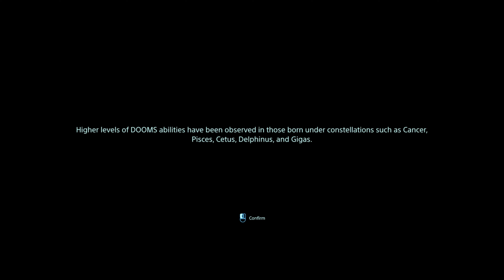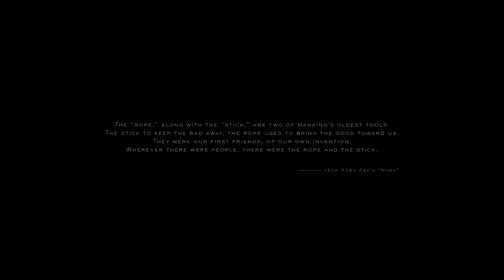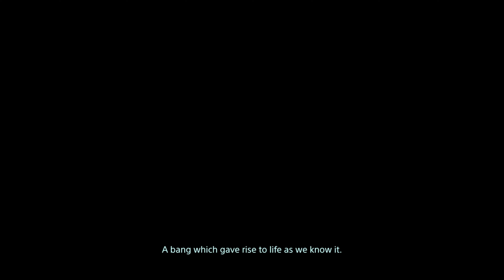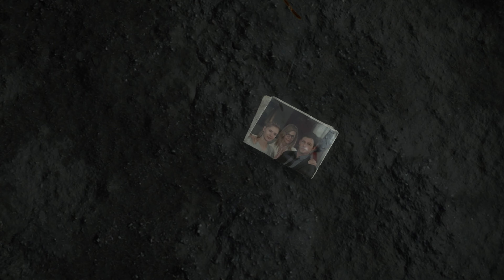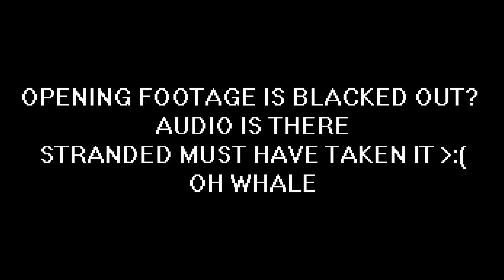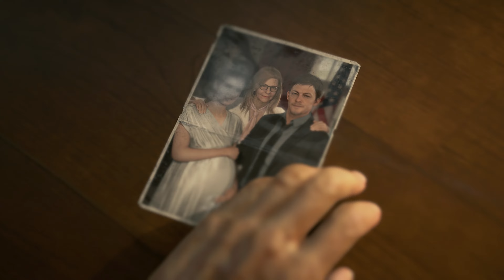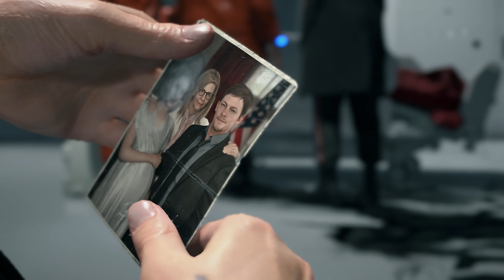Death Stranding, but every time I wipe out or stumble severely I inhale GOJI OG [Part - 1]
Chapters:
0:00 Movie time
7:18 Short jog to more movie
8:48 Movie time
13:23 A short lived Prologue
17:18 Lost footage, so it's now Order No. 2

If you can see this comment: norman reedus is goat